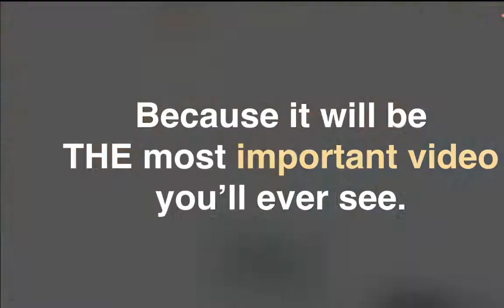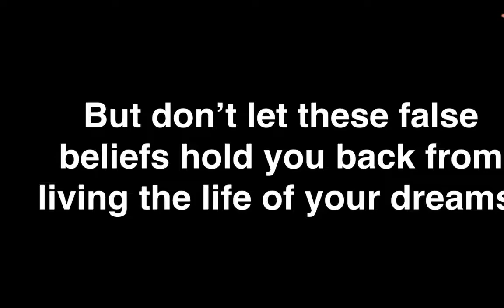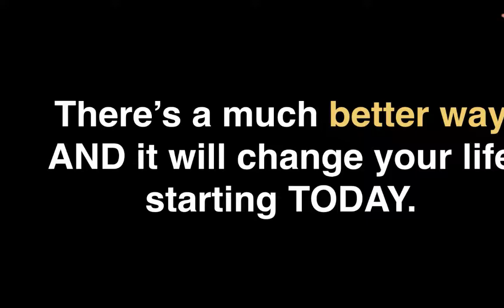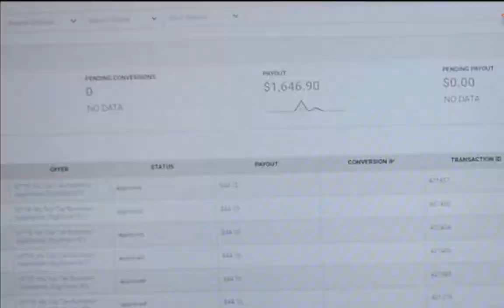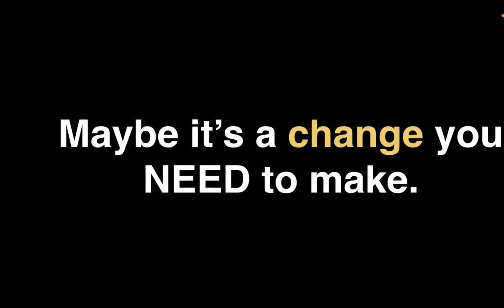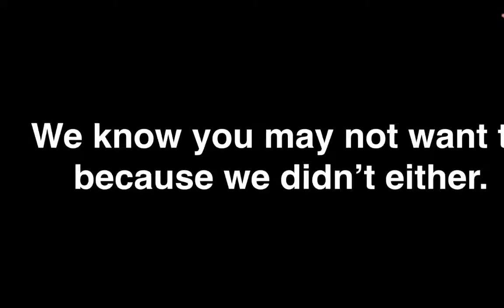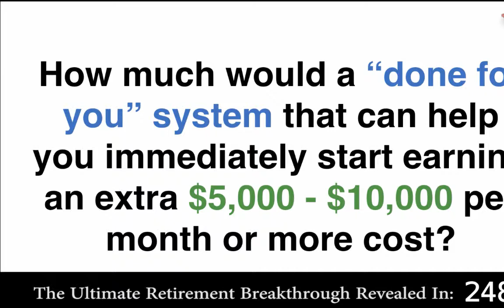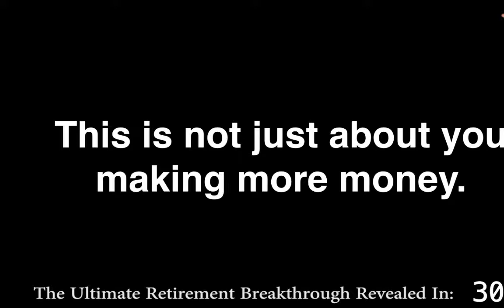Ultimate Retirement Breakthrough